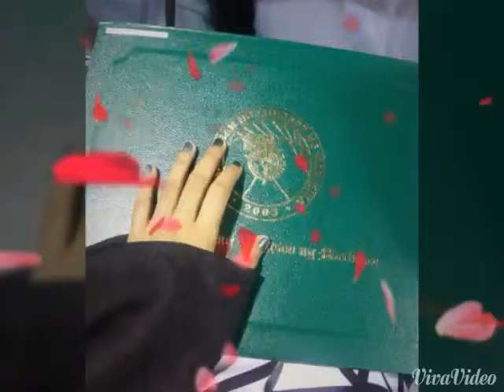My graduation day!! MARCH 31, 2016